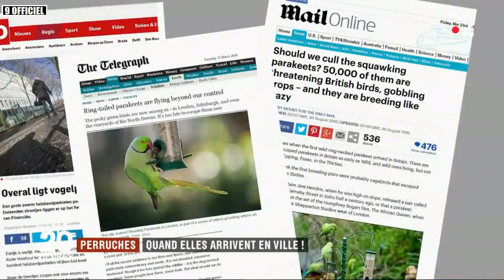Perruches : Quand elles arrivent en ville / JT du lundi 27 mars 2018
JT du lundi 27 mars 2018.